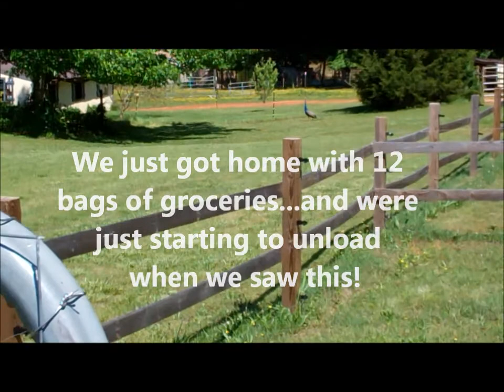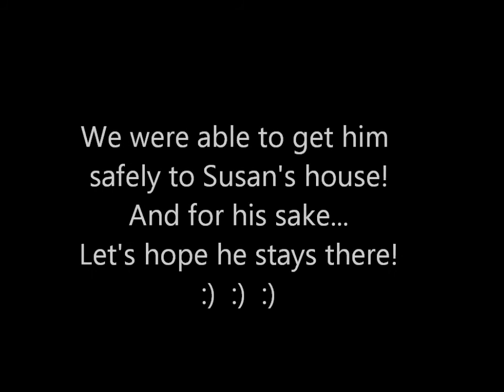Never A Dull Moment!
Music; Fly me to the moon by Frank Sinatra